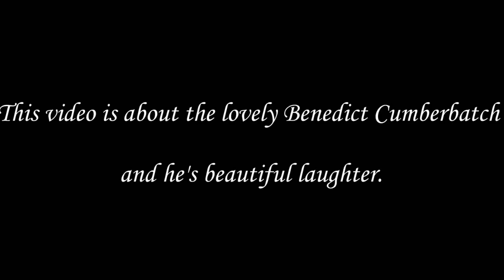Benedict Cumberbatch Funny Moments and Laughing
It's just a fanvid of Benedict and I hope you'll like it. His baritone laughter can make the day better.